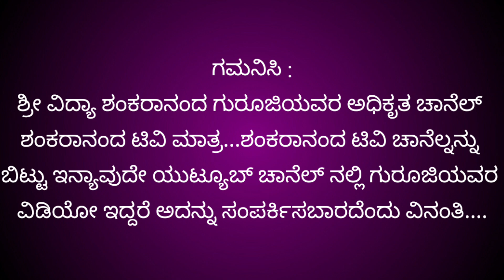kanya rashi June 2022 Kannada | ಕನ್ಯಾ ರಾಶಿ ಜೂನ್ 2022 ಮಾಸ ಭವಿಷ್ಯ | kanya rashi bhavishya in kannada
ಕನ್ಯಾ ರಾಶಿಯ ಜೂನ್ ತಿಂಗಳ ಮಾಸ ಭವಿಷ್ಯ

ಮೇಷ ರಾಶಿ, ವೃಷಭ ರಾಶಿ, ಮಿಥುನ ರಾಶಿ, ಕಟಕ ರಾಶಿ, ಸಿಂಹ ರಾಶಿ, ಕನ್ಯಾ ರಾಶಿ, ತುಲಾ ರಾಶಿ, ವೃಶ್ಚಿಕ ರಾಶಿ, ಧನಸ್ಸು ರಾಶಿ, ಮಕರ, ಕುಂಭ ರಾಶಿ, ಮೀನ ರಾಶಿ,